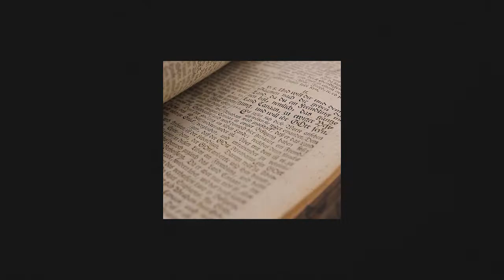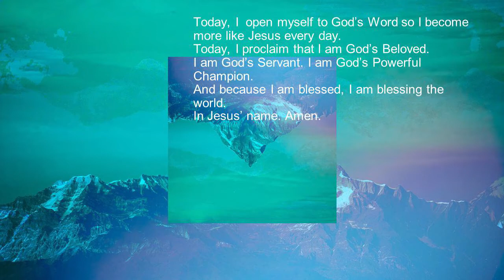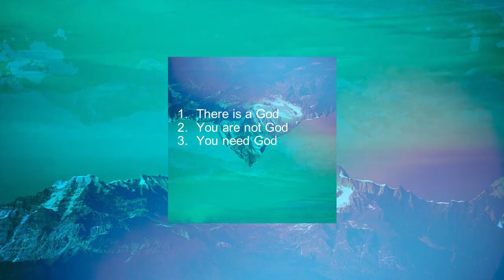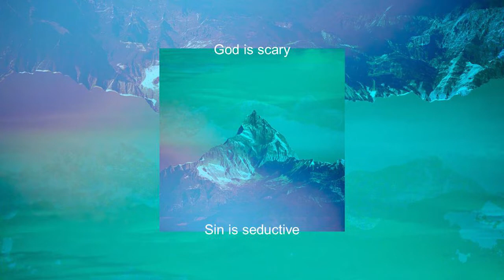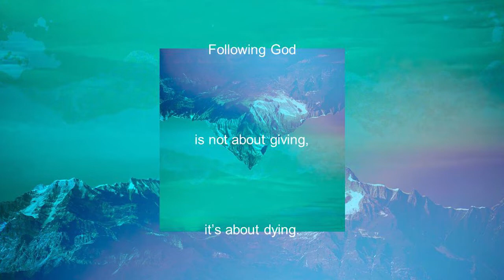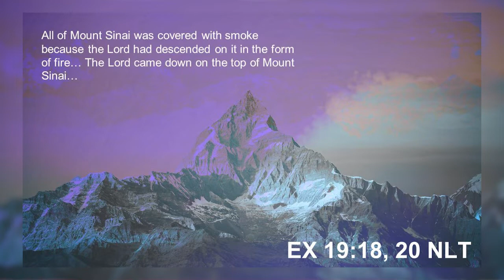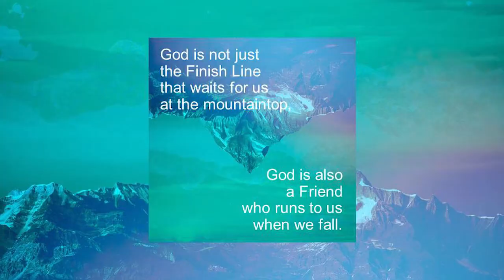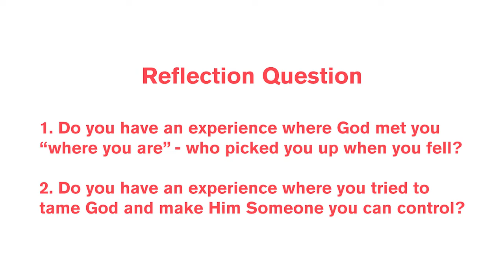Feast Series: Ascend | Talk 4: The Mountain of God